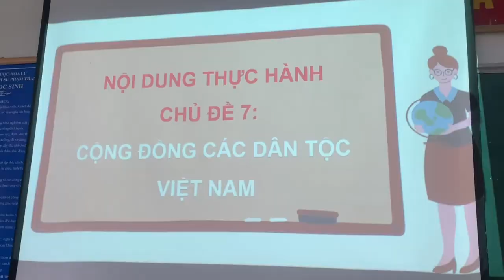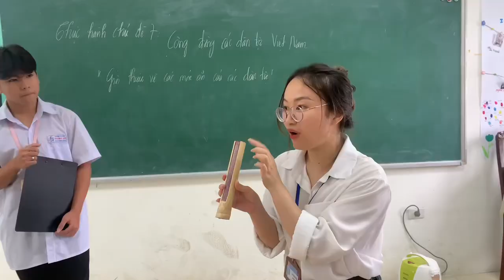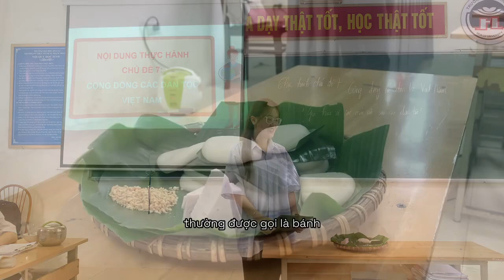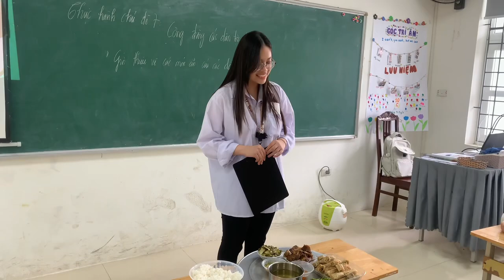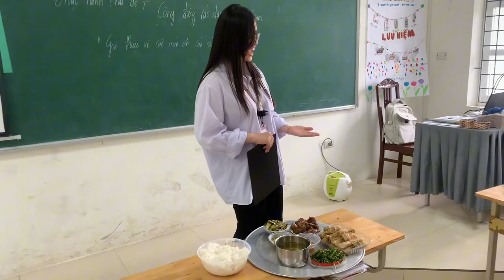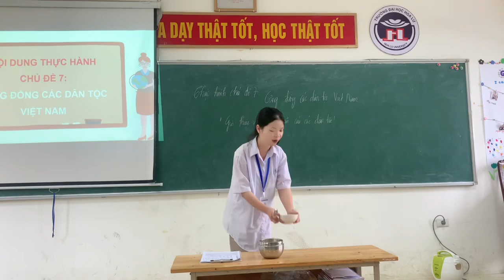TÌM HIỂU MÓN ĂN CÁC DÂN TỘC TRÊN ĐẤT NƯỚC VIỆT NAM- HỌC SINH 10C TRÀNG AN- NINH BÌNH